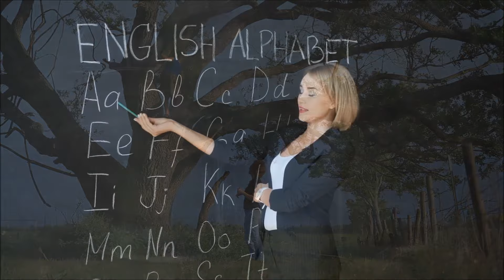Terry Jacks - - Seasons In The Sun - - { Best Video of this song }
Not a Country Song  Maybe Pop  I like it  ?